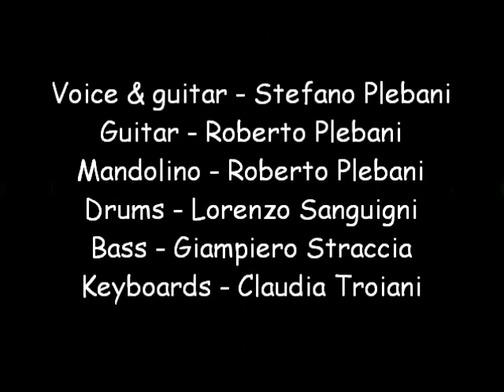Plebos Band - Made in Lisbon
Walking along the river, on the north side of the Tejo
is a paradise, of course, oh yea!
I live in Lisbon from five months, of course, I know
I miss you babe, but I'm feeling very good!

And I'm walking along the river, and I don't care,
enjoy your life until you are there,
I wanna enjoy my year, I wanna live,
I miss you girl but you' re leaving me.

First I found very cool working in ABCD,
but real life was not as you can guess,
they don't pay anything, I'm working very hard.
They can't expect so much from me!

I'm walking along the river, and I don't care,